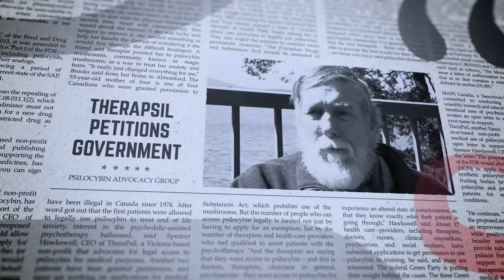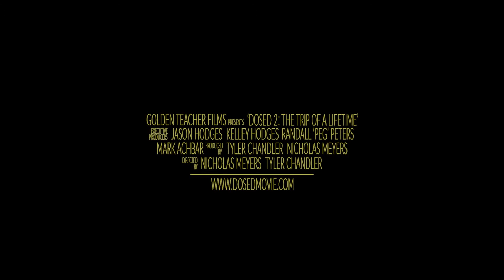BBFF2022 - OFFICIAL SELECTION - Dosed 2: The Trip of a Lifetime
A loving mother of four is granted the right to legally use magic mushrooms to treat her end-of-life anxiety. She then embarks on a remarkable journey of personal transformation and healing while exploring lesser known possible cures for cancer, like cannabis oil. What happens next calls into question everything we think we know about the human body, mind, and spirit.